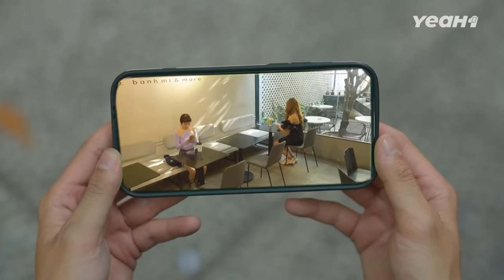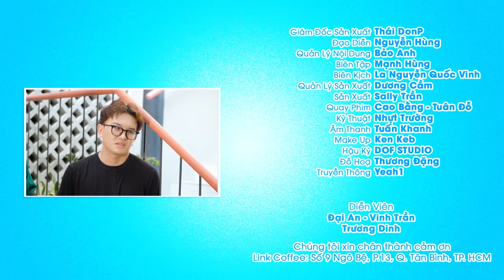VINH TRỤI Giả Gái Dắt NÀNG THER Vào WC "THỨC TỈNH" !!! Anh Em Rất Ổn 038